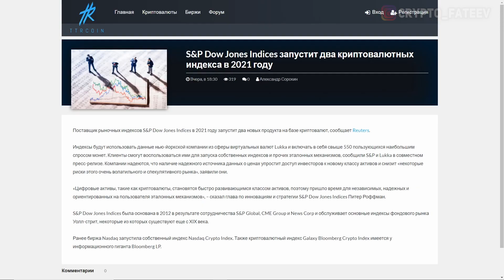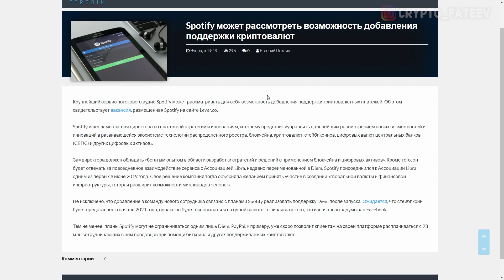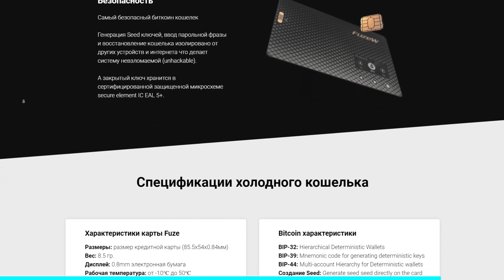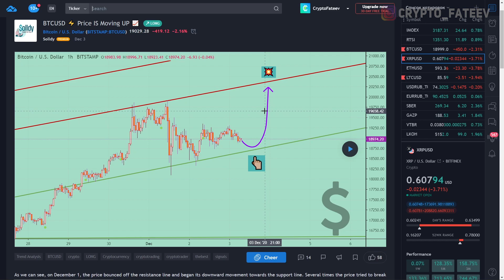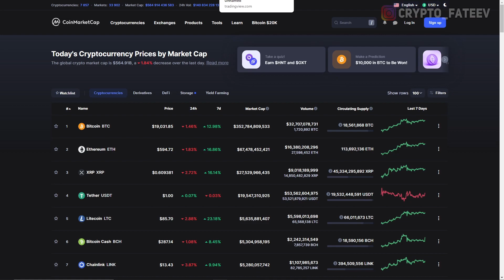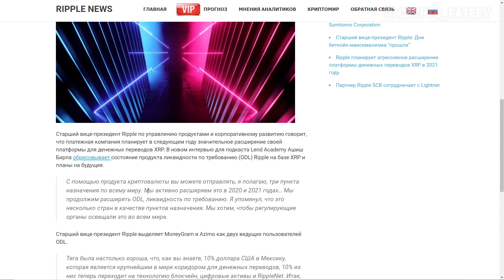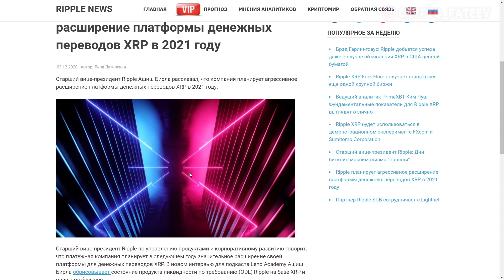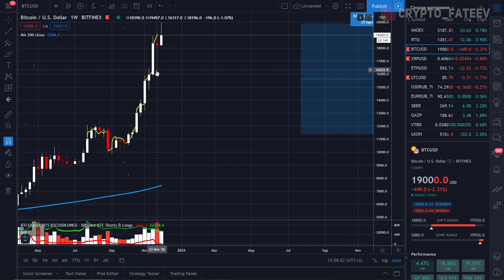RIPPLE ЧТО ЖДЕТ XRP В 2021 ГОДУ! ПЛАН НА ГЛОБАЛЬНОЕ РАСШИРЕНИЕ ДЕНЕЖНЫХ ПЕРЕВОДОВ! ПРОГНОЗ ЭКСПЕРТА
❷ Ripple планирует агрессивное расширение платформы денежных переводов XRP в 2021 году;
❸ S&P Dow Jones Indices запустит два криптовалютных индекса в 2021 году;
❹ Ходлеры вывели $3,6 млрд из долгосрочных хранилищ во время ноябрьского ралли биткоина;
❺ Spotify может рассмотреть возможность добавления поддержки криптовалют.